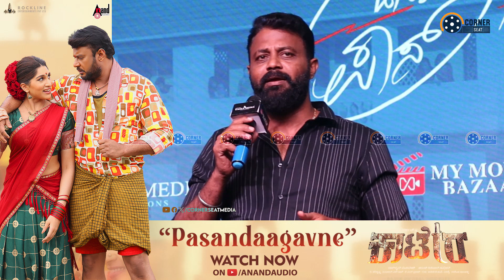JUST PASS ಸಿನಿಮಾ ಟೈಟಲ್ ಎಲ್ಲರ ಬಾಲ್ಯ ನೆನಪು ಮಾಡುತ್ತೆ I Just Pass Trailer Launch